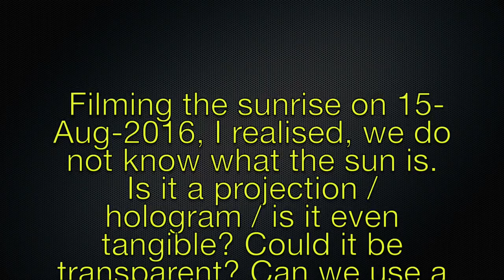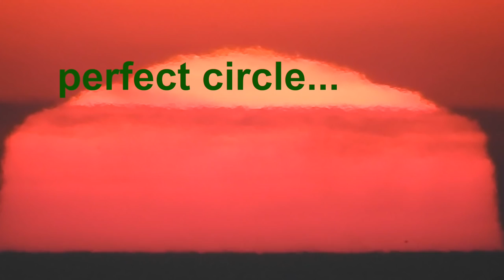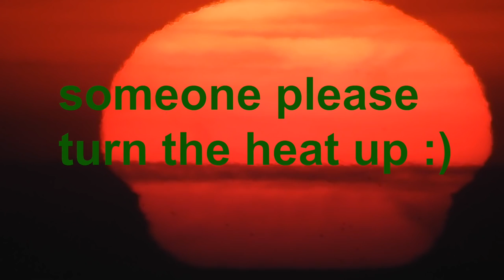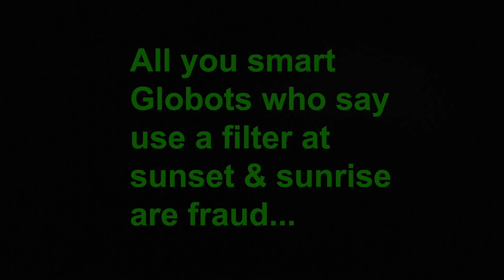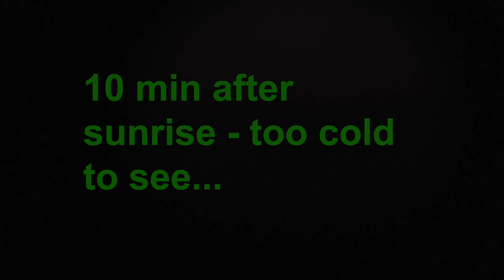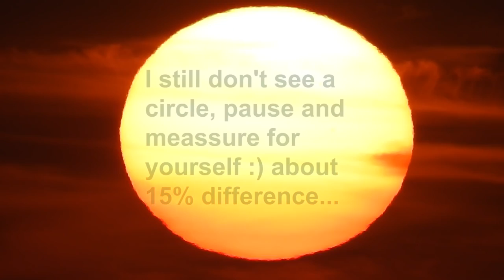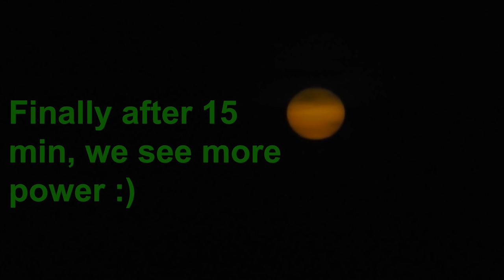Terra Piatta: il Sole, è fatto di SUONO? .. - Niko COOLPIX P900 [by, FlatEarth Photography]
MOLTI FISICI DISSIDENTI, nel PASSATO: HANNO QUESTIONATO E NEGATO LA LUCE, PROPOSTA DALLA "SCIENZA UFFICIALE". QUEI VIDEO, CHE STAVO GUARDANDO, MI SONO STATI CENSURATI SOTTO IL NASO.. ERANO IN INGLESE, E NON MI RICORDO GRANCHE'. PER CUI, OGNI VOLTA CHE TROVO QUALCUNO, COME ORA, CHE NE PARLA: LO RICONDIVIDO; PERCHE', PENSO, CHE SIA L'ARGOMENTO CRUCIALE DI TUTTO. PER CAPIRE TUTTO.
"Dobbiamo tornare indietro e cercare di capire ciò che osserviamo e come si adatta o non si adatta con i modelli Flat Earth proposti. Ci sono un sacco di video, che mostrano: come si possano proiettare immagini, sul vapore acqueo. Dal mio filmato non vedo questo essere impossibile. Come può un Sole: di 93 milioni di miglia di distanza, cambiare forma o il colore? È forse trasparente? Translucido? Abbiamo più Soli?... e noi tutti, viviamo: in una parte del nostro universo, con un Sole per ogni bolla? Perché: non abbiamo bisogno di un filtro solare, quando si osserva il sole al mattino o alla sera? Perché: la frequenza o l'intensità del sole cambiando in modo così drammatico?! Questo: semplicemente, non ha.. alcun senso su una palla. È luce davvero, quella che pensiamo sia? o, è una vibrazione sonora, che il nostro cervello percepisce e decodifica, come tale?.."
Crediti: FlatEarth Photography
There is no Sun on Flat Earth - full version Nikon coolpix P900

Il libro, intitolato: "Mondi oltre i POLI", di A F Giannini del 1959, viene presentato come basato su "fatti reali"; e cita il fatto, che: Hubert Wilkins, avrebbe scoperto "molta più terra" che si estenderebbe, al di là del Polo Sud... Il Iibro sostiene che, entrambi i poli, non sono quello che siamo stati, portati a credere. E che, entrambi i poli, non sono: nè dove, né quello, che noi pensiamo, siano..